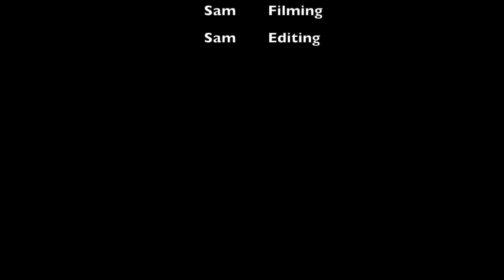Bird videos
In this video you will see Fascinating birds in their natural habitat.